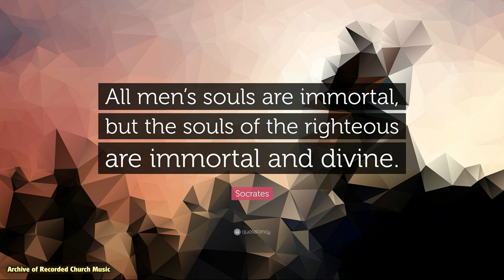Byrd’s “Justorum animae”: New College Oxford 1927 (William H Harris)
From an HMV 78rpm disc (B2447) recorded on 22 March 1927, with the choir of New College Oxford, directed by William H Harris. This was one of the first “electric” recordings of a choir using a microphone that came into use towards the end of 1926; it enabled a recording on location in the chapel, using the HMV mobile recording van.

To read more about the recording of these early 78s, with photos and sound examples, please

Justorum animae in manu Dei sunt, et non tanget illos tormentum mortis. Visi sunt oculis insipientium mori, illi autem sunt in pace.

Translation:
The souls of the righteous are in the hand of God, and the torment of death shall not touch them. In the sight of the unwise they seem to die; but they are in peace.